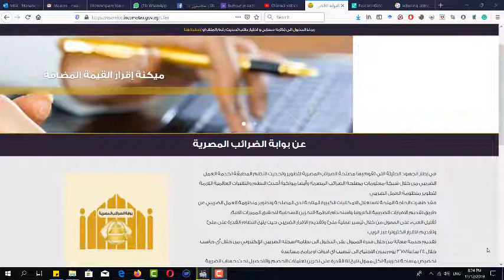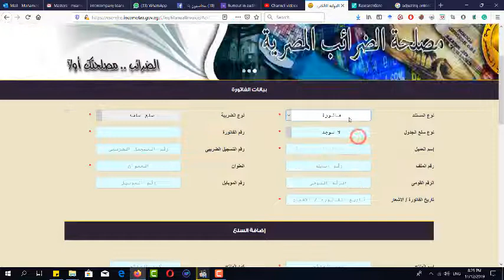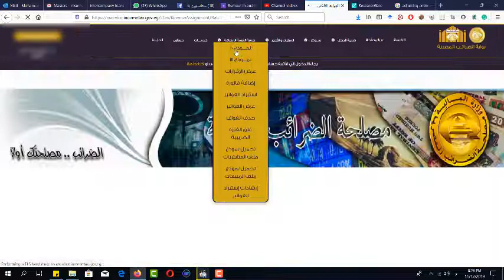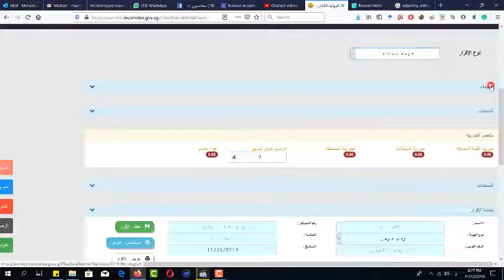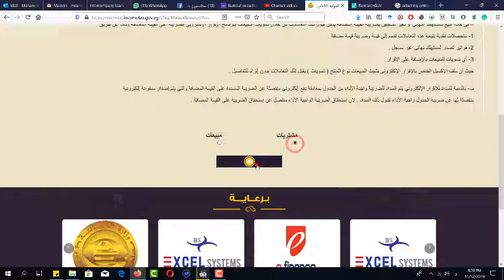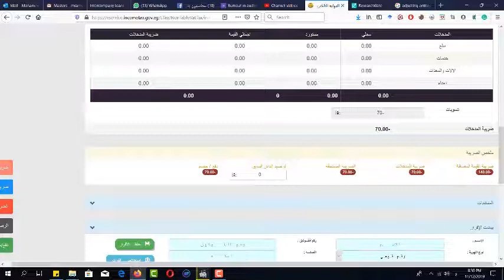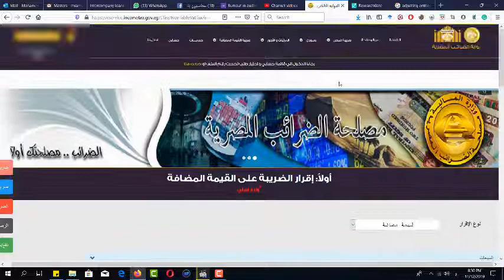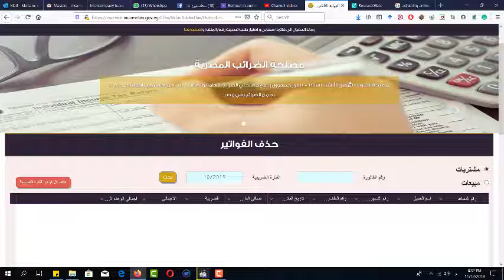كيفية اضافة مردودات المبيعات و المشتريات على بوابة الضرائب المصرية باسهل طريقة